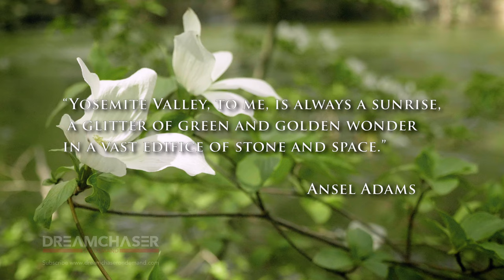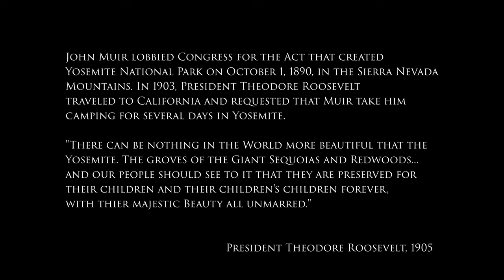Yosemite Splendor 4K - Scenic Relaxation Film | No Music | Nature Sounds | No People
Yosemite National Park is one of the most scenic locations in the world. Enjoy this 4K scenic relaxation film with no music, nature sounds, and no people across Yosemite’s most beautiful locations, including Yosemite Falls, Yosemite Valley with a double rainbow, Half Dome, Glacier Point, and the High Sierra Nevada Mountains.

Reduce your stress and fall asleep watching a bobcat hunt for food as a stunning sunrise shines over Yosemite Valley, filmed in Hollywood movie quality 4k video by a master nature cinematographer. The best part is there are NO PEOPLE, cars, or traffic in this relaxing nature video “Yosemite Splendor. It is perfect for sleep, relaxation, meditation, studying, and reducing stress.

The spectacular natural scenery in this relaxing nature video was filmed by Michael Routh, the creator of the Nature, Health & Wellness YouTube Channel and Dream Chaser On Demand Michael is a nationally recognized nature photographer and master nature cinematographer. He is also a leading wildfire photo/video journalist in California.

Dream  Chaser  On  Demand provides breathtaking, Best In Class tranquil nature films and nature-based meditations for streaming into homes, businesses, hospitals, medical facilities (doctor's offices), and the first responder community (firefighters, law enforcement, and EMTs).

Check out the Start Here page and our Film Catalog.

We have flexible Individual Monthly & Annual subscriptions For Individuals & Corporations. No commitments.14-Day Trial, Cancel Anytime

All the videos on Nature, Health & Wellness YouTube Channel, and Dream Chaser On Demand were filmed by Michael using Sony professional photography and video cameras and lenses. There is no cell phone or stock (purchased) footage which is common in most YouTube nature videos. There are NO duplicated, looped, or repeated shots in any videos.

I would be VERY grateful if you would consider "Buying Me A Cup Of Coffee" at the following link to help me to continue making new content, please.